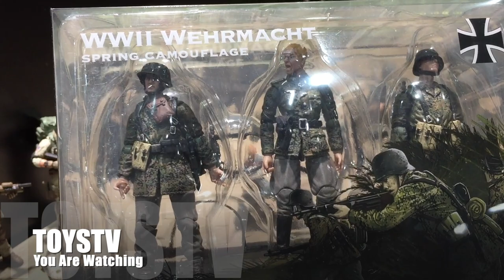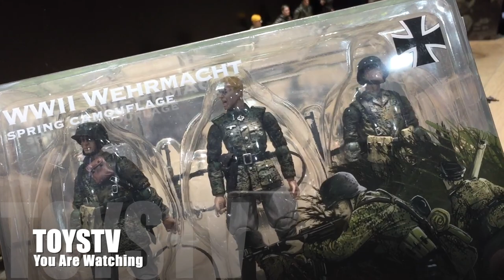{玩具堂} 心水評測 Joy toy 暗源 1/18 可動系列: 二戰德軍春季迷彩 Set/3 WWII German Spring Camo TOYSTV Review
Production: TOYSTV Production Team
Program host/editor: Bryan Lo
Produced by: Bryan, Dick